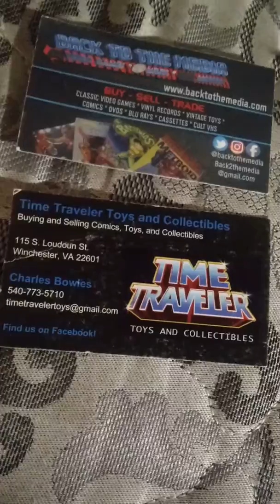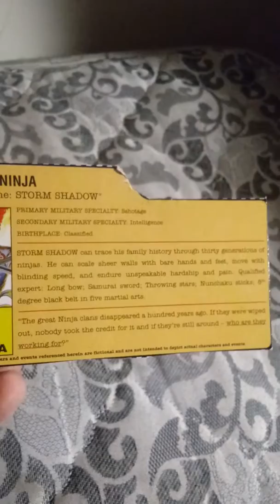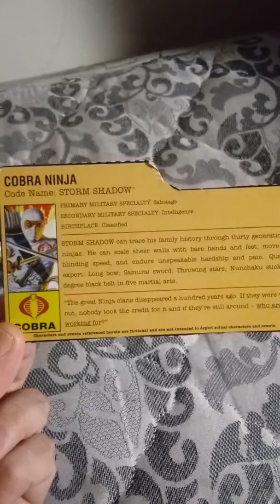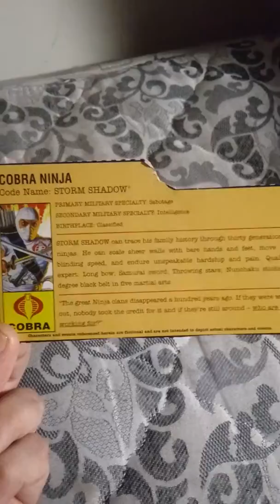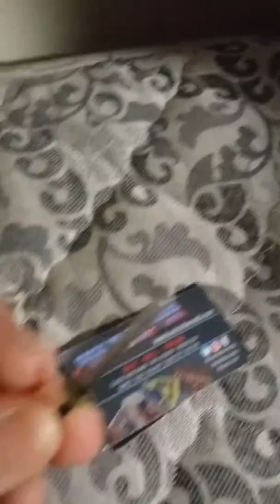Storm Shadow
Storm Shadow review

Not a children's channel.
Must be 13 to view